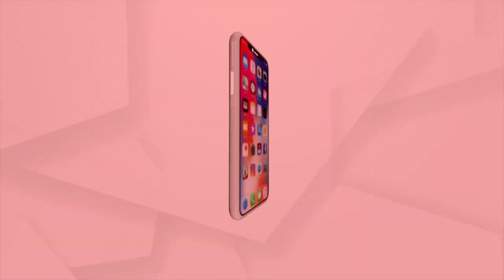ମୋର ଆଶା ଏଥର ଆମ ଓଡିଆ ହକି ଖେଳାଳୀ ଭଲ ପ୍ରର୍ଦଶନ କରିବେ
ମୋର ଆଶା ଏଥର ଆମ ଓଡିଆ ହକି ଖେଳାଳୀ ଭଲ ପ୍ରର୍ଦଶନ କରିବେ : ସତ୍ୟ ନାରାୟଣ ପଣ୍ଡା, କ୍ରୀଡା ପ୍ରଶିକ୍ଷକ